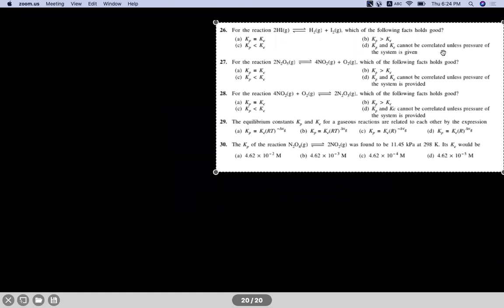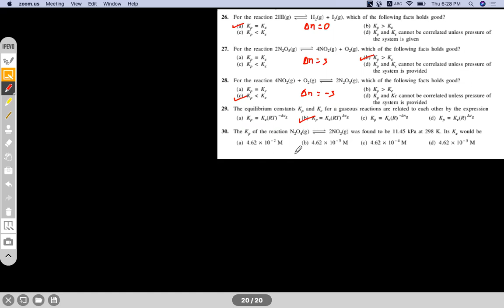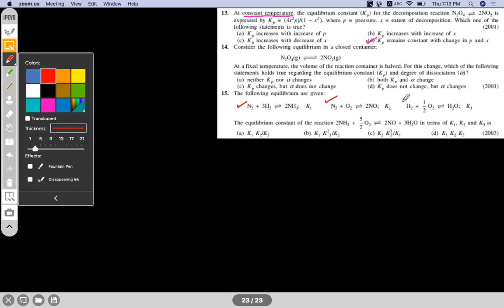Chemical Equilibrium(L-1 P-3)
Numericals based on Equilibrium Constant, Predicting of Extent of Reaction, Reaction Quotient, Degree of Dissociation